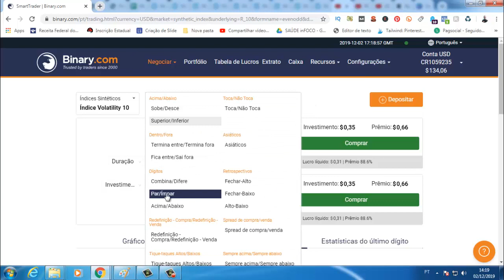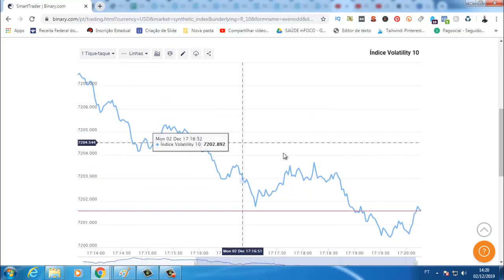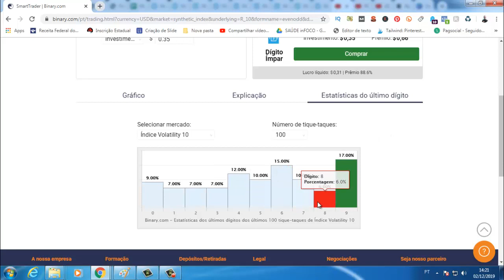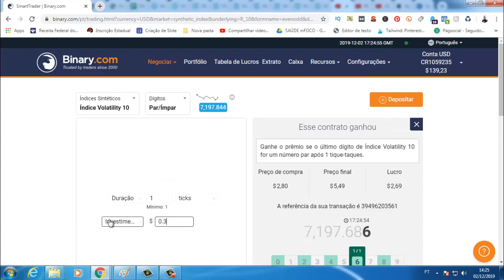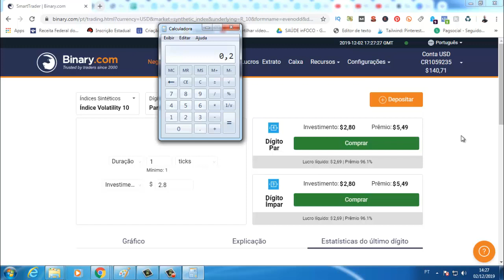Uma Forma SENSACIONAL que Você vai Descobrir Como Ficar Rico Rápido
Nesse Vídeo, Você Vai Aprender a Como Ficar Rico Rápido 😉.

APROVEITE QUE VOCÊ ESTÁ AQUI PARA APRENDER COMO FICAR RICO RÁPIDO  [NÃO SAIA SEM SEU PRESENTE]

Nesse vídeo você vai aprender o Passo-a-Passo Simples e Objetivo de Como Ficar Rico Rápido.

Isso Ajudará Bastante o Canal, fazendo o Youtube exibir para outras pessoas que também estiverem buscando Como Ficar Rico Rápido ! Você estará Ajudando Muita Gente por conseguirem Aplicar a Solução Passo-a-Passo …

ESSE VÍDEO TAMBÉM PODE AJUDAR A :

# como ficar rico rapido e facil
# como enriquecer rápido
# como fazer para ficar rico rapido

Bom … Quero Finalizar esse Vídeo agradecendo pela sua visita e pela Visualização, Curtida e Comentário no Vídeo, bem como Sua inscrição no Canal! Isso mostra sua Gratidão pelo Passo-a-Passo que consegui aplicar vendo o Tutorial Como Ficar Rico Rápido .

Possível busca:
Como Ficar Rico Rápido,
como ficar rico rapidamente,
como ficar rico sendo pobre,
como ficar rico em um dia,
como ficar rico no brasil,
como ficar rico em pouco tempo,
como ficar rico em uma semana,
como ficar milionário,
ficar rico muito rapido,
como ficar milionario rapido,
como enriquecer rápido,
como enriquecer rapido,
como ser rico rapido,
como ficar rica rapidamente,
como se tornar um milionario rapido,
UCneNES3t5Zw4Gn7nwk61LlQ